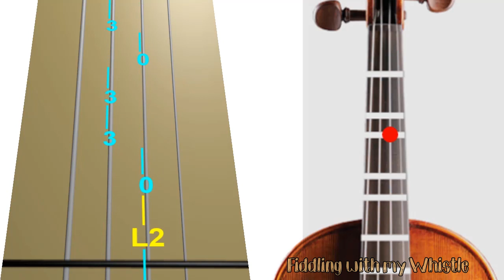Splendid Isolation - Reel - Brendan McGlinchey - Violin - Play Along Tab Tutorial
For all things Tin Whistle
For everything Musical
And for pritty much everything else...